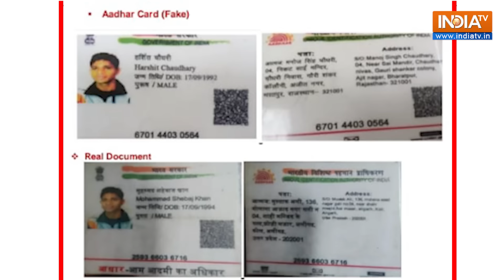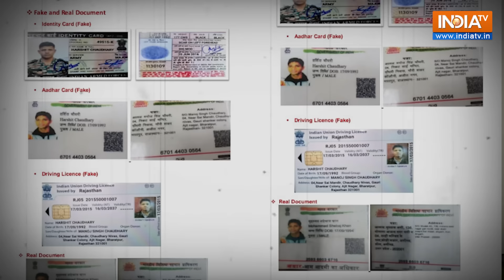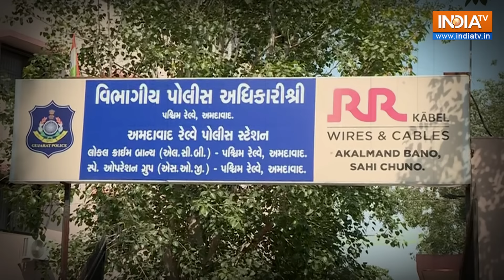Shahbaz Became Major Harshit: शाहबाज ने मेजर हर्षित बन 14 लड़कियों को फांसा फिर की शादी, अब खुले राज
Aligarh का रहने वाला Shahbaz Major Harshit बनकर पहले हिंदू लड़कियों से दोस्ती करता, फिर उनका शारीरिक शोषण करता। झारखंड की एक युवती जब पुलिस के पास पहुंची और वंदे भारत में चोरी की घटना की जांच हुई तो उसके कारनामों का खुलासा हुआ।